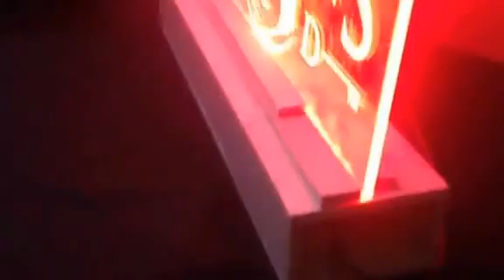Assassin's Creed Customer Review